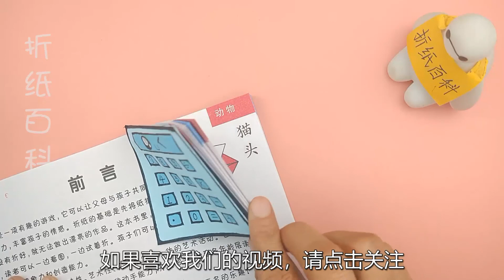How to make a paper Bookmark - Easy Origami Bookmark- 摺紙计算器書籤